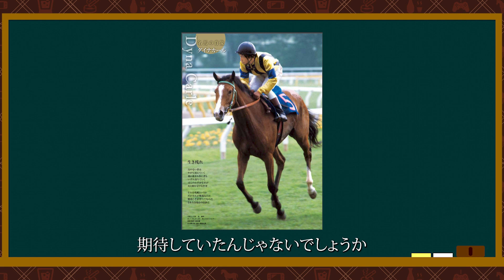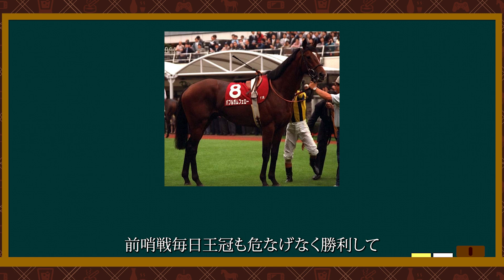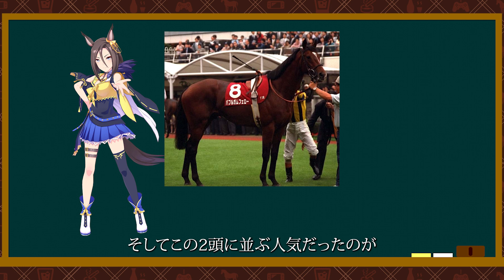【ウマ娘】リアル競馬知識で徹底解説！エアグルーヴってどんな馬？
リアル競馬大好きなうえちーが、ウマ娘に登場する馬を解説していくよ！
第十二弾はエアグルーヴです。

果たしてこの馬はどんな馬だったのか。
女傑と呼ばれる由縁、そして牝馬の常識を覆した真実を見ろ。